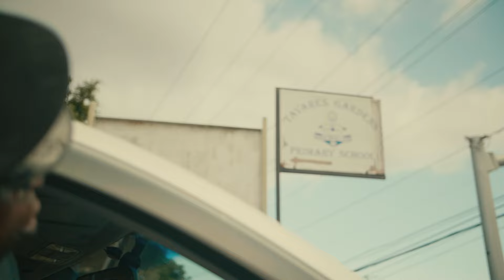Singer J - Jah Guide (Official Music Video)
Official Music Video for "Jah Guide" by SInger J
Produced by Boogie Down Records